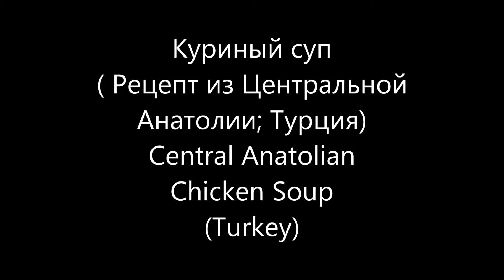Куриный Суп, Рецепт из Центральной Анатолии Турция Central Anatolian Chicken Soup Turkey